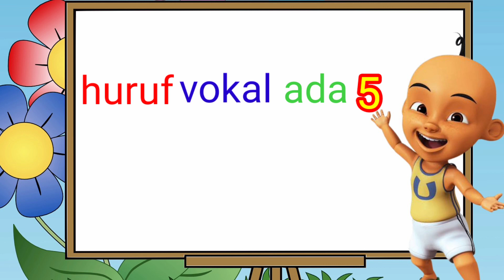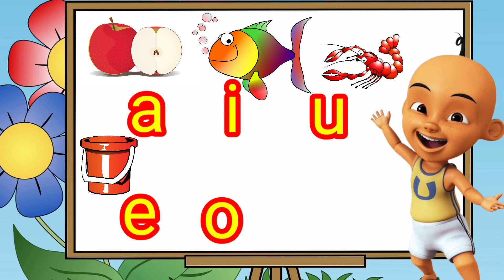Belajar Huruf Vokal/Belajar Membaca/Belajar Mengeja Anak PAUD/TK by@dilaofficialchannel857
assalamualaikum,hai teman-teman kali ini kita akan Belajar Mengenal huruf Vokal

di video kali ini kita mengajak teman-teman untuk belajar bersama,mengenal huruf vokal